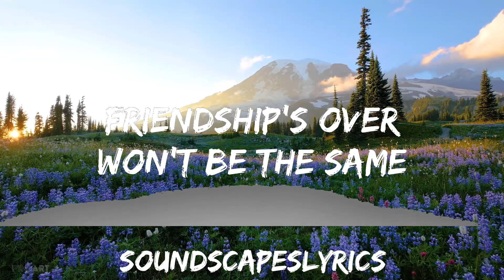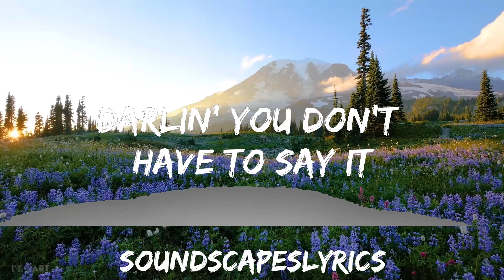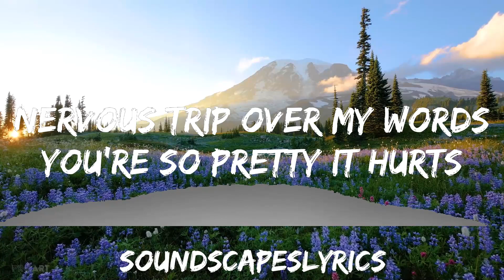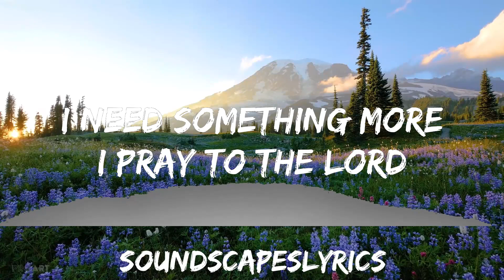Isabel LaRosa - I'm yours (Lyrics) | 25mins of Best Vibe Music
⭐ Listen the song on all platforms:

👉 Isabel LaRosa

☁️ 7clouds:

🎤 Lyrics: Isabel LaRosa - I'm yours

[Verse 1]
I know that you yêu me

[Verse 2]
Is it too late to see you?
I yêu the view of your headlights